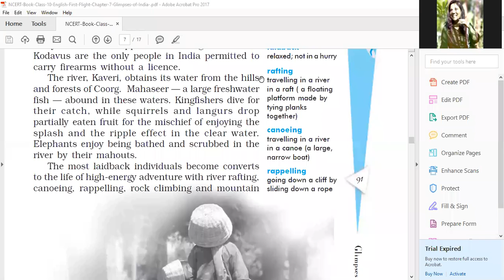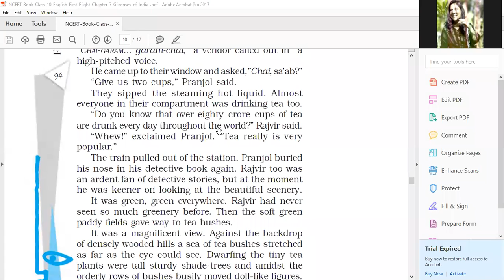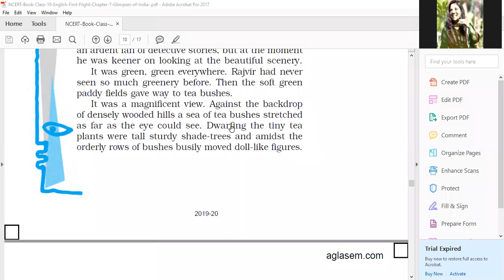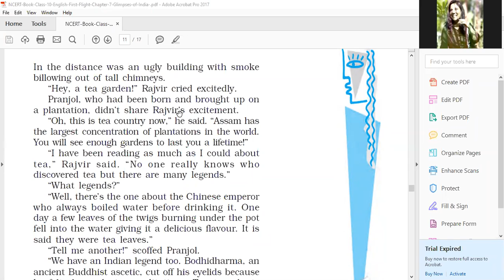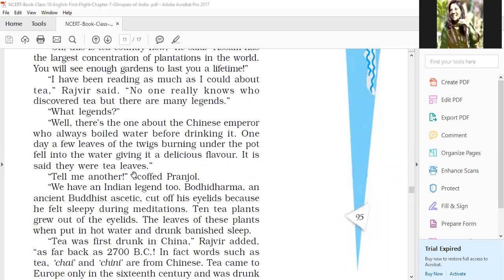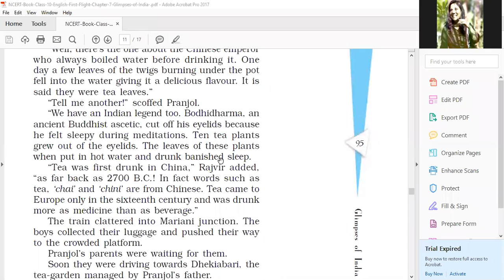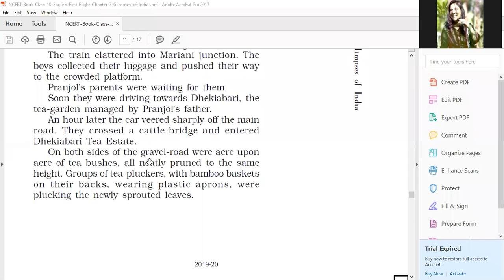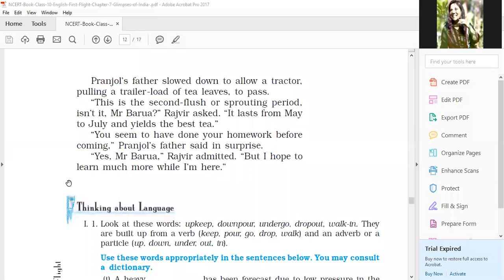Std 10th Glimpses of India (Part 3) Tea from Assam